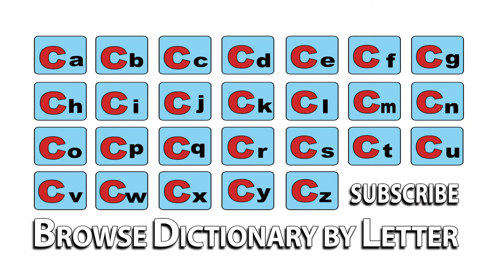Cobber - Meaning | Pronunciation || Word Wor(l)d - Audio Video Dictionary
Cobber - watch the video to know the pronunciation & definition / meaning of the

word.